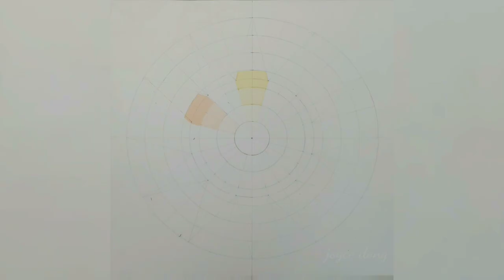Itten Color Wheel Progression | Design 102 @ Drexel University | JD-PANDA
First assignment of my Design 102 class! This class is about COLOR.

The reds, oranges, yellows, and greens were easy, but the blues and violets were SO HARD to do (specifically in the points since they would start looking the same. "blown out" as my professor would call it). For the middle gray background, that was the most paint I've ever mixed at once for an assignment. Good thing I did because I barely had any leftover gray.